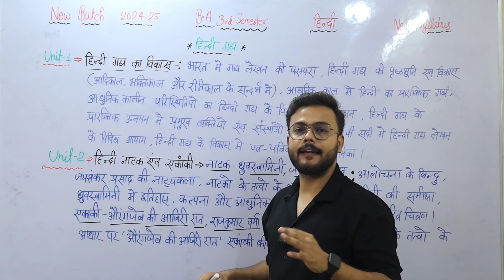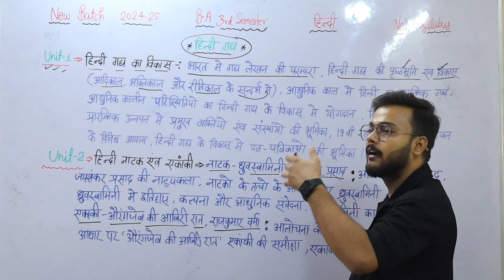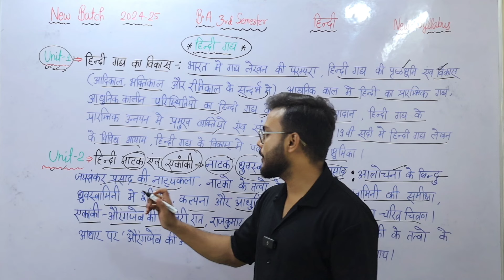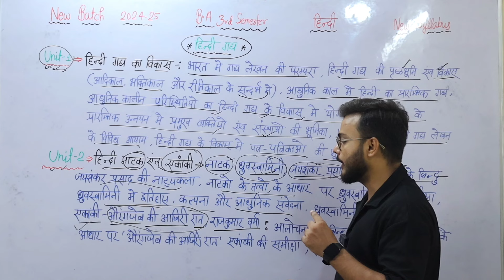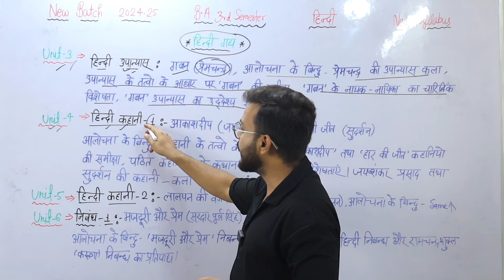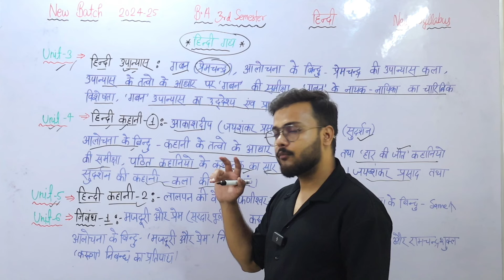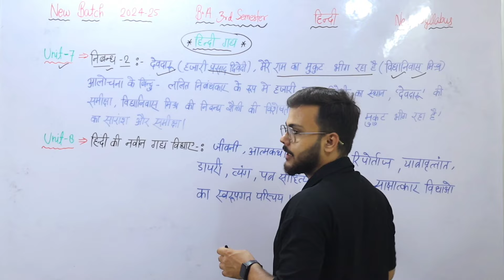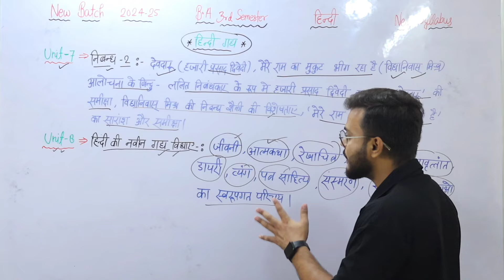New Syllabus 2024-25 || BA 3rd semester Hindi new syllabus 2024-25